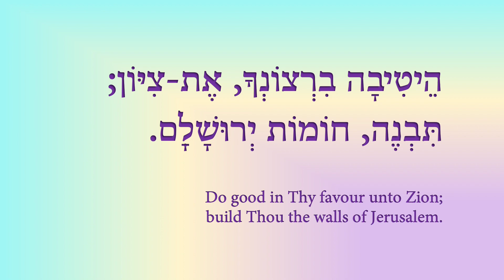Menorah for Shabbat Prayer